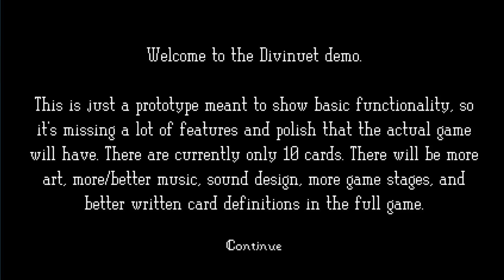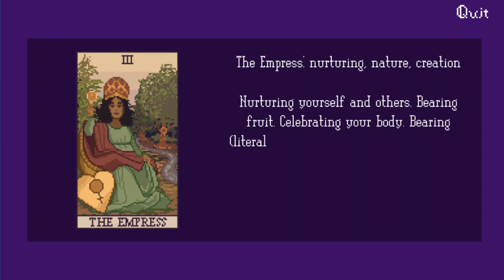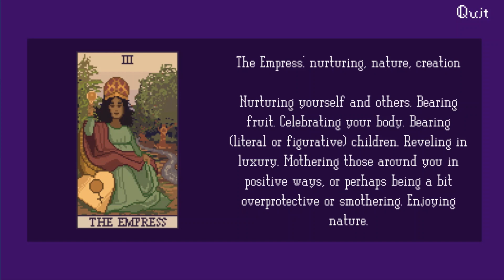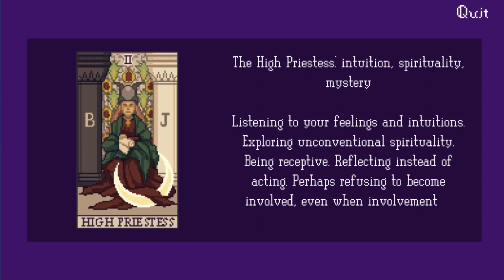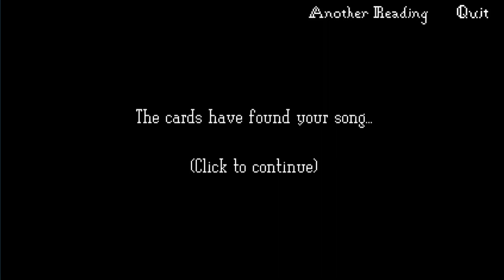Divinuet prototype playthrough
Divinuet is a game that generates unique music based on tarot readings. The Indiegogo will go live on October 8, 2019 at divinuet.com !!